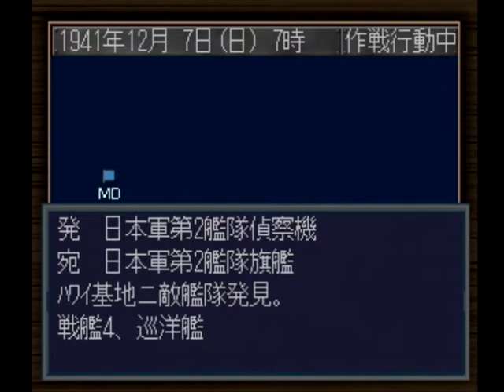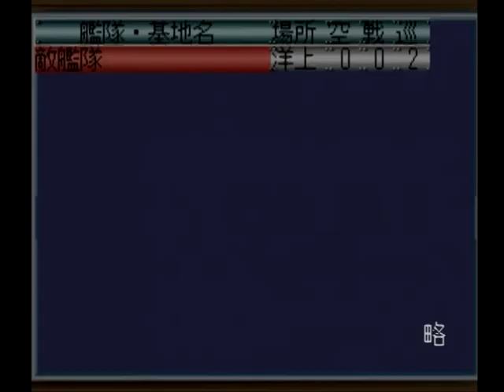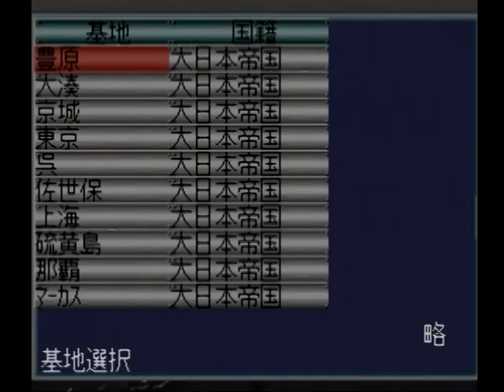提督の決断3 #27 真珠湾攻撃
戦艦4隻の他多数を撃沈しました。